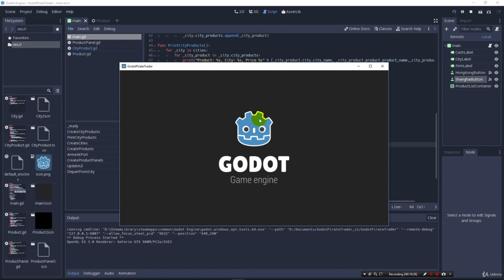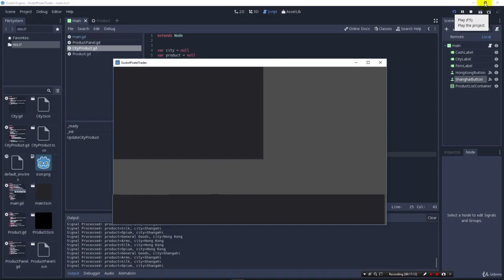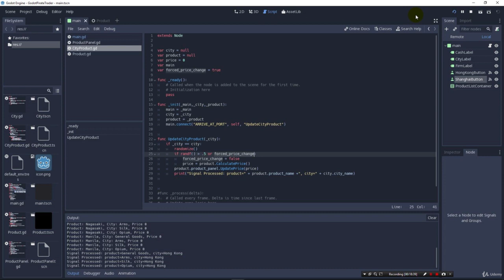Build a Pirate Trading Game in Godot | EP 10: Use Custom Signals for better Game Architecture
Learn Godot by creating a fun Pirate Trading Game from the ground up!

In this lecture we learn how to use custom signals in GoDot. Learn how to connect and emit signals and use custom signals to improve our game design and reduce dependencies between objects.

Godot's user interface makes it very easy to layout labels and buttons and then reference them from GDScript. Because GDScript and the editor are tied right into the game engine you can access any node (object) in a scene using a path notation.